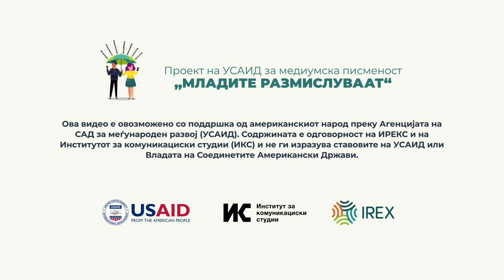Јасмина Миронски: Важно е младите да препознаат која вест е вредна